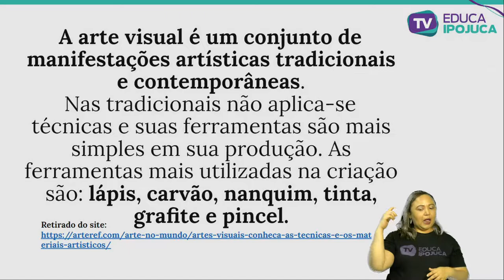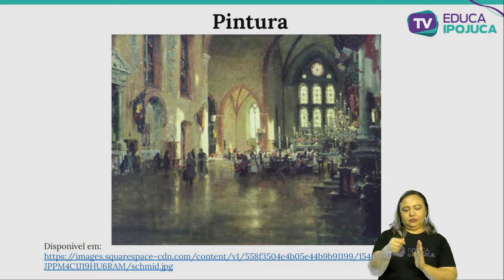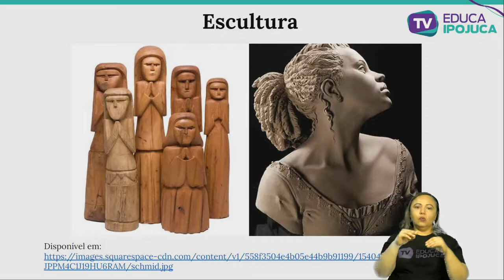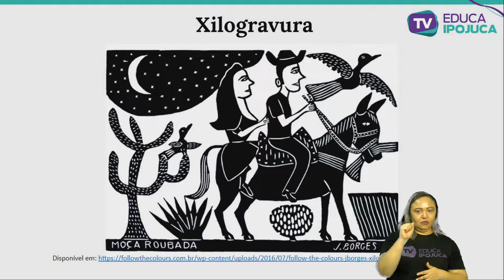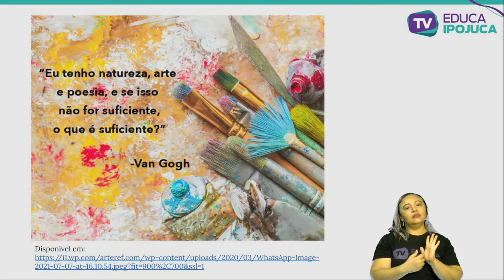ARTE ARTES VISUAIS TRADICIONAIS E CONTEMPORÂNEAS 2 ANO AULA N°001